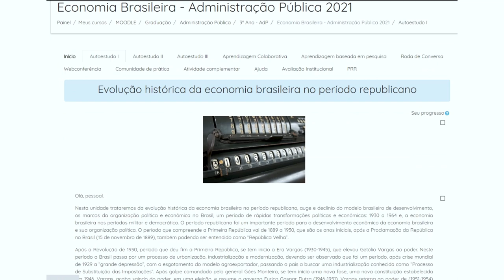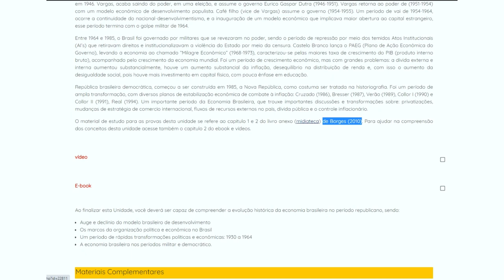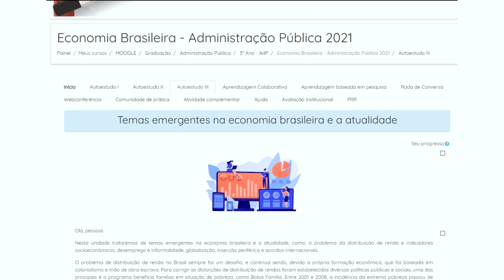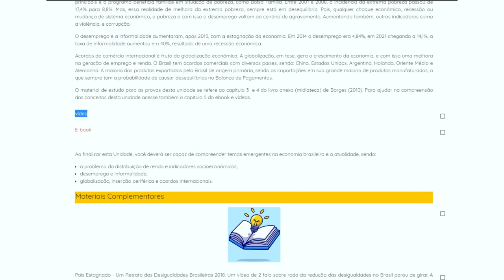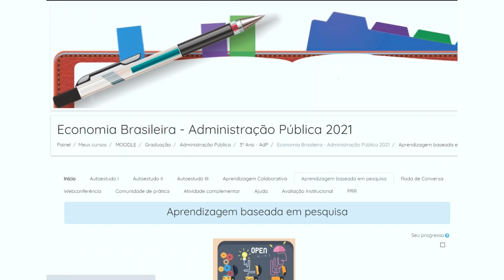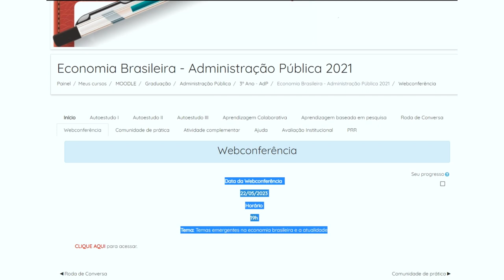[ADMP] - Economia Brasileira - Apresentação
Economia Brasileira com a professora Zoraide da Fonseca Costa no curso de Administração Pública - EaD da Universidade Estadual do a Centro Oeste do Paraná.